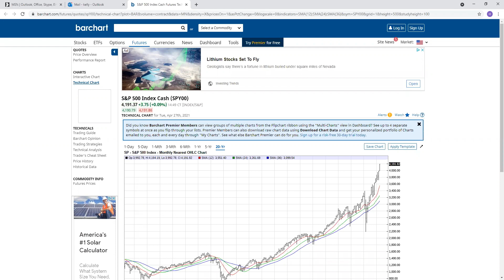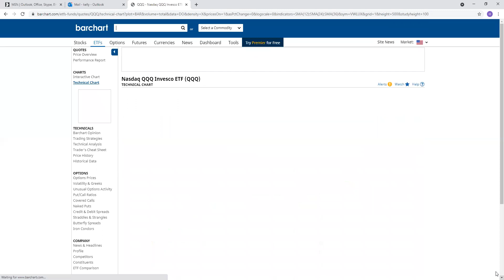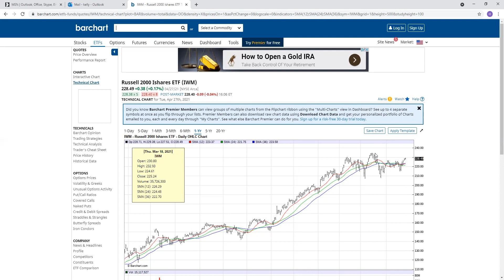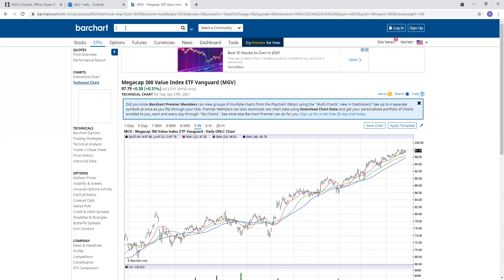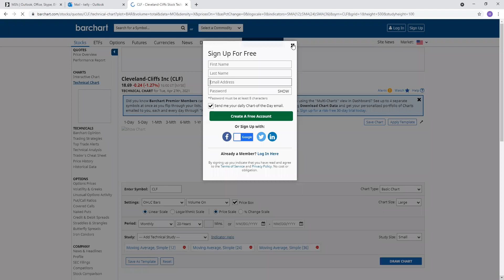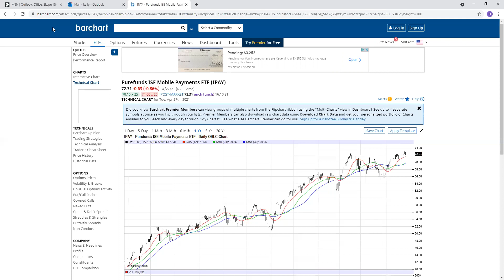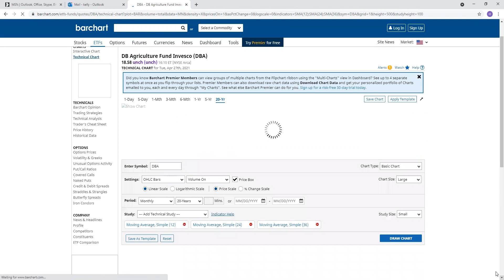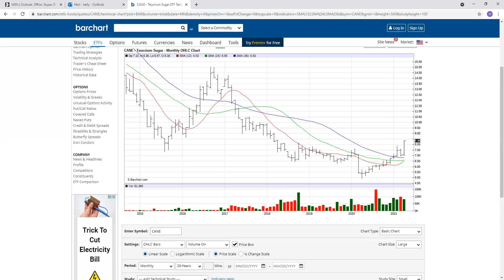⏰ Analyze Your Trade Episode #157 (The Option Professor)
TimingResearch.com's Analyze Your Trade Episode #157, recorded at 4PM ET on April 27th, 2021. The full video, timeline, special offers, show notes, and other information for this episode is available here:

Lineup for this Episode:
- The Option Professor of OptionProfessor.com

Symbols related to today's discussion: $RIOT, $BJK, $COIN, $FEYE, $PPLT, $PSA, $IPAY, $VGK, $EWZ, $DBA, and more!